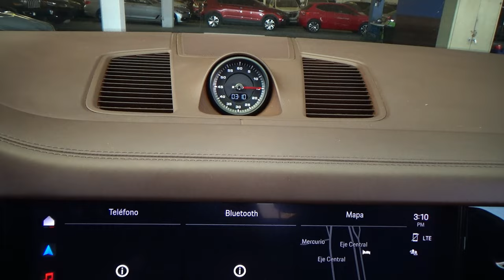Porsche / Cayenne / 2022 - 26614